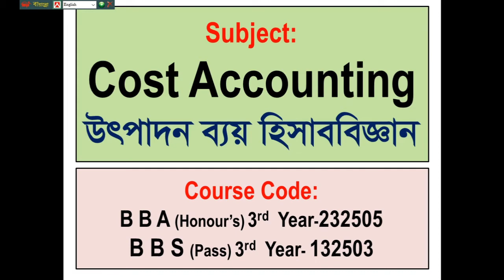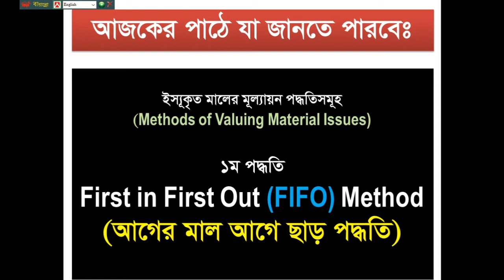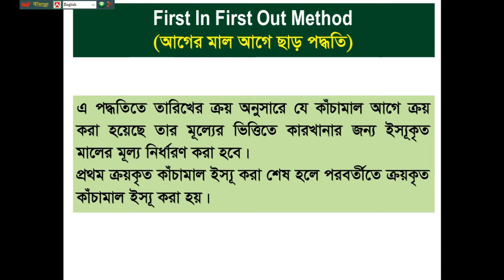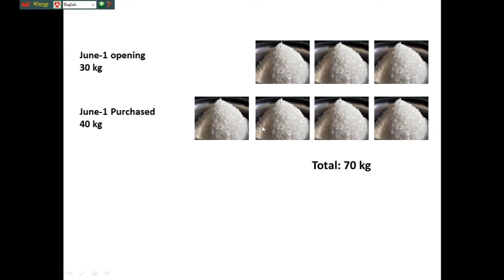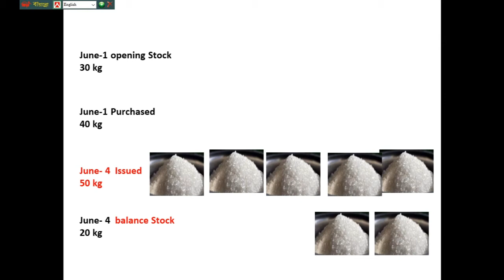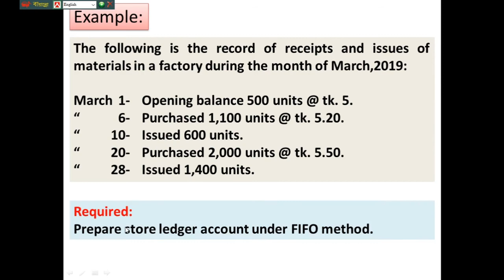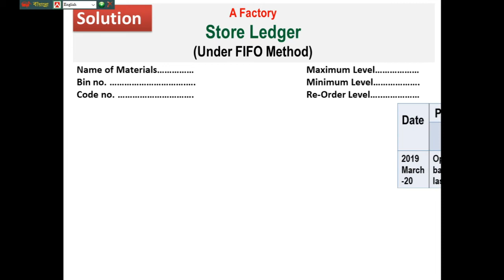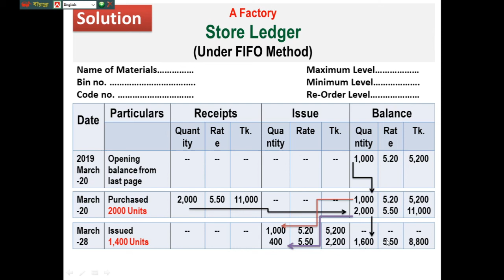Cost Accounting || Materials-07 || B B A Honor’s & B B S (Pass ) || 3rd Year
At this 7th part of Materials we'll discuss about Methods of Valuing Material Issues. Today's 1st method: First in First Out (FIFO) Method